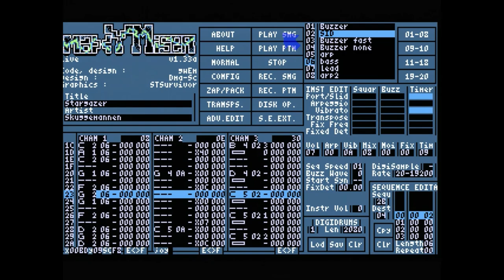01. Stargazer by Skuggemannen (Atari Falcon maxYMiser music)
Stargazer is track one on the Shades of Circuits album
Made with MaxYMiser on my trusted Atari Falcon 030 (also playable on Atari ST)

Big thanks to gwEm for creating MaxYMiser!
Videograbber used: Startech USB3HDCAP.